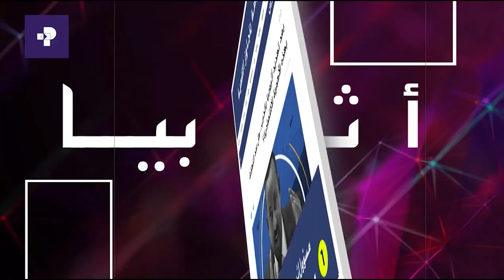Asiyada | Sovereignty | With Mohammed al Arousi | Talk on GERD | Prime Media